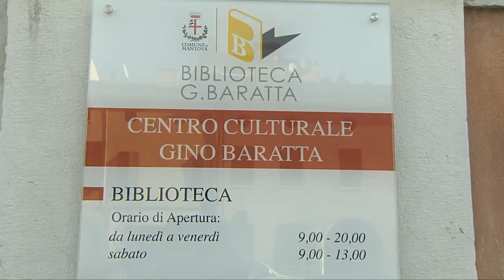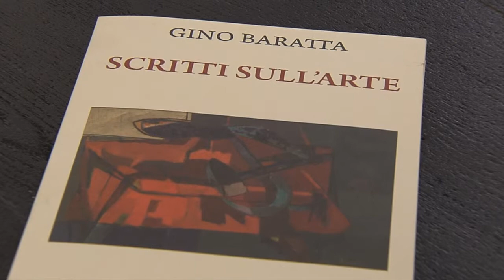L'impegno culturale di Gino Baratta (Mantova, 24/01/2014)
A 30 anni dalla sua scomparsa il mondo bibliotecario ha ricordato la figura dello studioso e critico d'arte mantovano. Video realizzato dalla WebTV "Mantova.TV", solo su Internet al sito